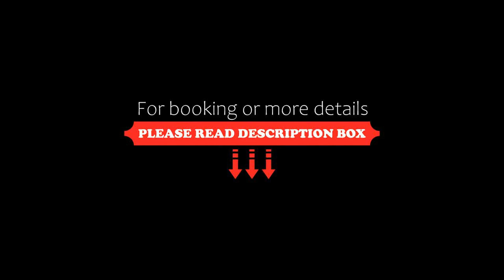Zumara Homestay Jerantut Pahang, Jerantut, Malaysia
About Property:
Located in Jerantut, within 6.1 km of Perhentian Kuala Neruh, Zumara Homestay Jerantut Pahang offers accommodation with air conditioning. The holiday home also provides free WiFi, free private parking and facilities for disabled guests.

The spacious holiday home is equipped with 3 bedrooms, 3 bathrooms, bed linen, towels, a flat-screen TV with streaming services, a dining area, a fully equipped kitchen, and a terrace with garden view...
Property Type: Hotel
Address: No 58, Lorong Gemilang, Taman Desa Gemilang,, 27000 Jerantut, Malaysia
Searching For
1. Zumara Homestay Jerantut Pahang - Jerantut - Malaysia
2. Zumara Homestay Jerantut Pahang - Jerantut - Malaysia Address
3. Zumara Homestay Jerantut Pahang - Jerantut - Malaysia Rooms
4. Zumara Homestay Jerantut Pahang - Jerantut - Malaysia Amenities
5. Zumara Homestay Jerantut Pahang - Jerantut - Malaysia Offers and Deals
Audio Credit:
Track Title: Reasons To Hope
Artist: Reed Mathis